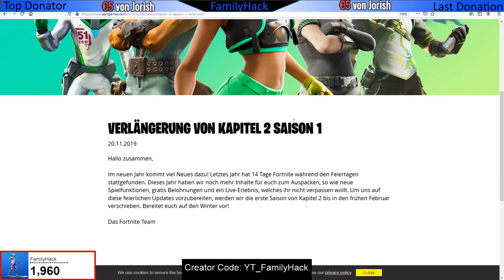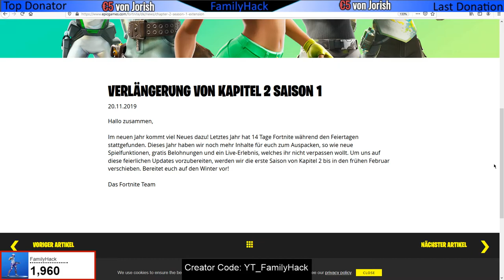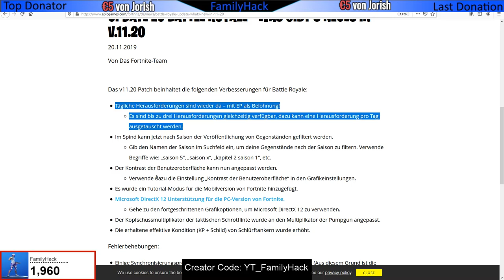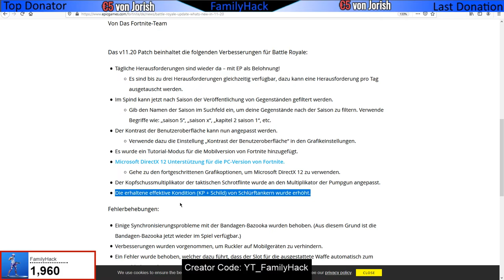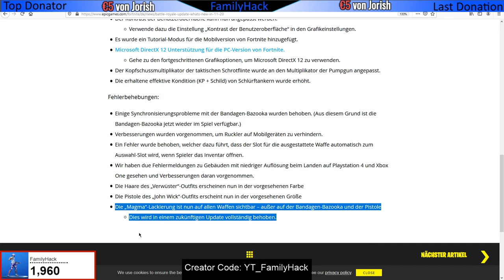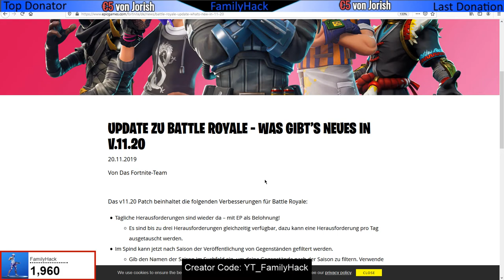Fortnite UPDATE V.11.20 - GRATIS Skin - Skinverlosung AKTIV